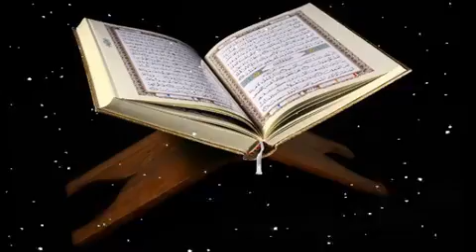Quran_Moduro_Banee_beautiful_Bangla_Islamic_song...